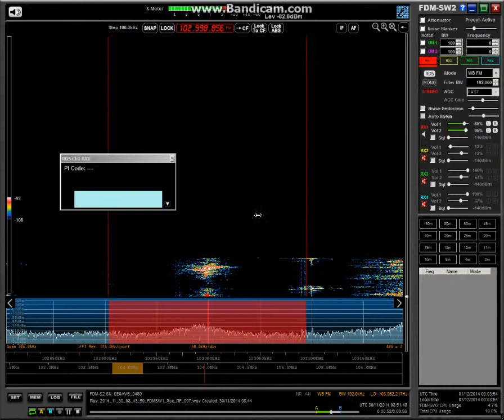103.0 Radio Krokodýl, Brno (5.8 kW) 2014-11-30 0851 1217 km